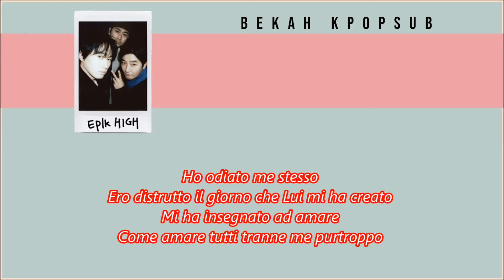[ Sub Ita ] Epik High - I Hated Myself ( Tablo's Word )